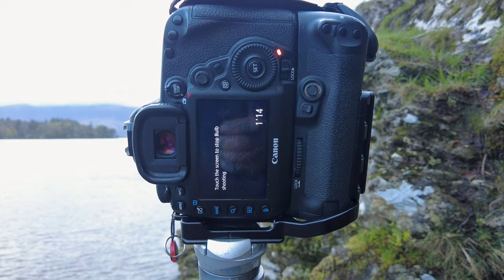Sunrise over Derwent Water - Landscape Photography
I head off to capture sunrise over Derwent Water.

I head to a local lone tree to capture the sun rising over Derwent Water, my local lake.  Due to other pressures this is a short video with just one location.

0:00 - Intro.
0:32 - Introduction.
1:55 - Arrival at bay & image.
2:43 - Lone tree & images.
5:53 - Closing comments.